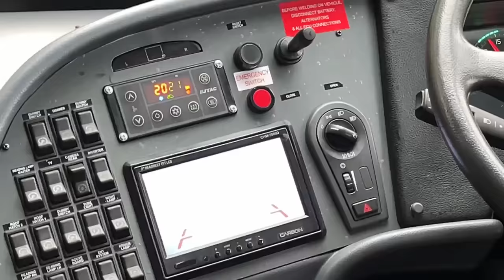Journey With India’s First Female Volvo Bus Driver | 1.5 करोड़ की बस चलती है Seema Thakur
Chandigarh to Shimla Bus Journey in Volvo B8R
India’s First Female Bus Driver
Bus Journey